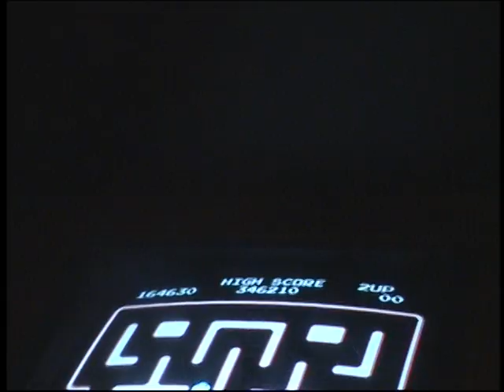D12 World (Behind The Scenes)